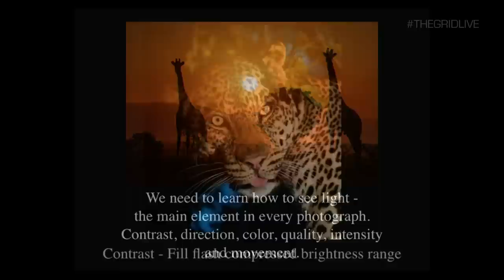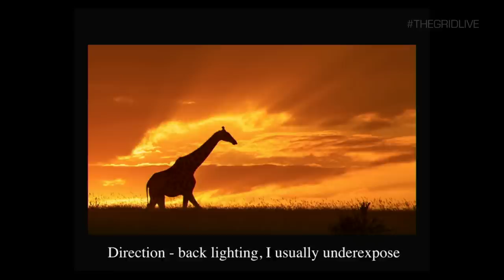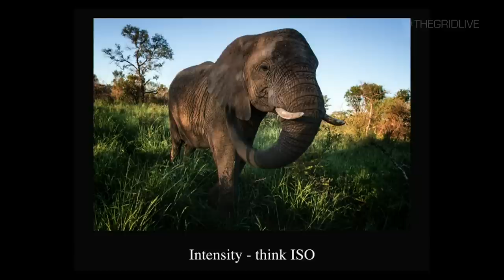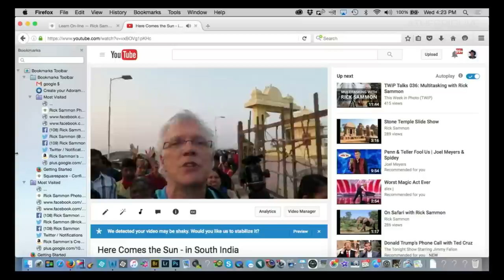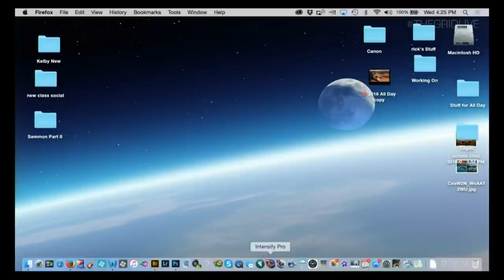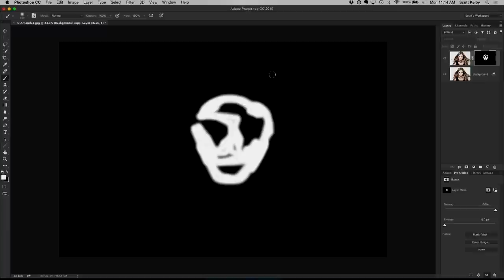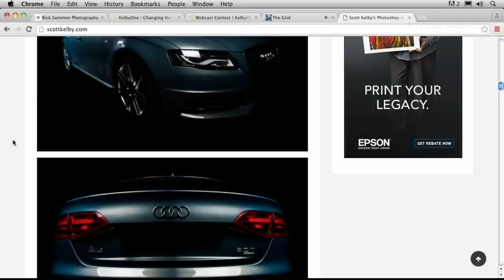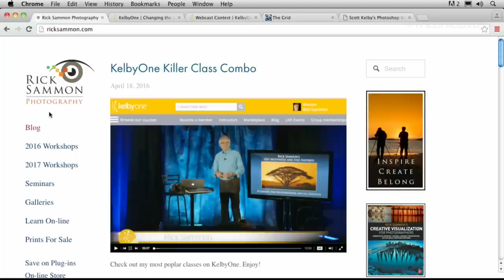The Grid: African Safari with Rick Sammon and How to Spend $1,000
This week on The Grid, Scott welcomes Rick Sammon on to the set. Rick shows some of his pictures from his most recent African Safari trip and gives some helpful tips when photographing travel photography. They also talk about "if you had $1,000 what would you spend it on?"